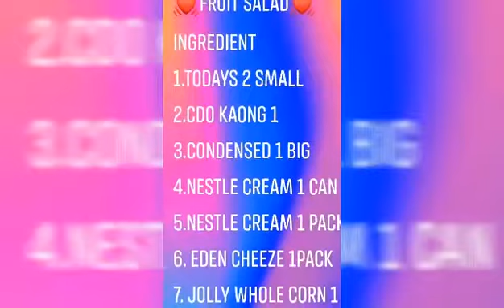fruits salad. roque dorado